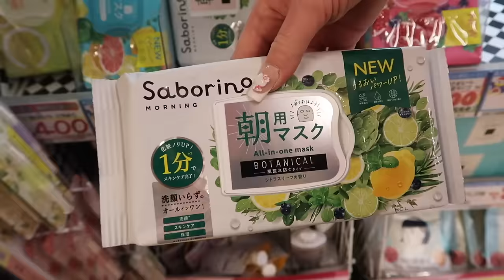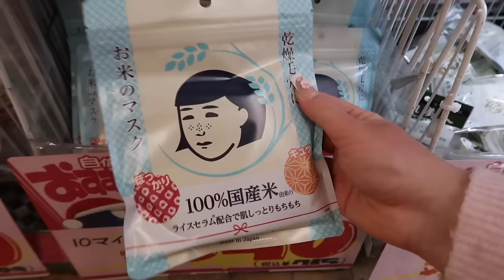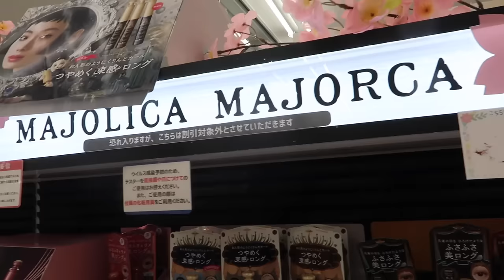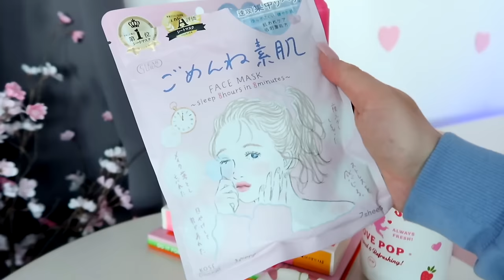skincare shopping - Ich kaufe viral tiktok japanische SELFCARE beauty PRODUKTE für 24 Stunden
skincare shopping - Ich kaufe viral tiktok japanische SELFCARE beauty PRODUKTE und zeige EUCH alles

Top things to do in KYOTO Japan - virale tiktoks trends Dinge die Du machen kannst (deutsch vlog)

alle virale tiktok self care produkte in Target kaufen und testen - ich fliege nach Los Angeles vlog

24 Stunden DINGE die Ich LIEBE in LOS ANGELES (hollywood walk of fame, echo park, little tokyo)

24 Stunden im Leben von Rebekah Wing in Los Angeles (target , shopping, Santa Monica strand vlog)